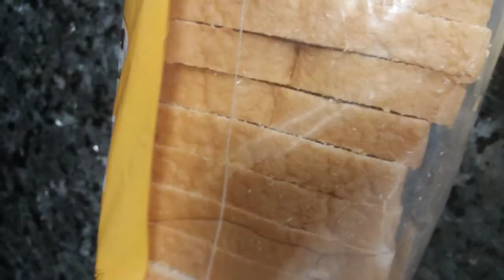Ramalan spl Chicken bread roll.. ചിക്കൻ ബ്രെഡ് റോൾ.. ഒരു റമളാൻ സ്പെഷ്യൽ..